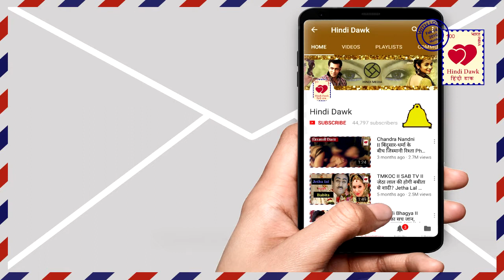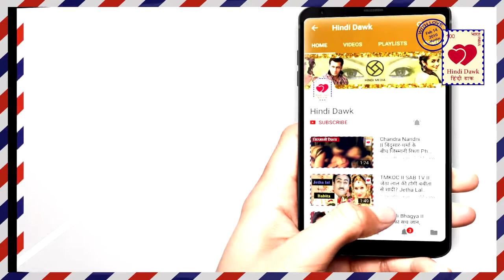Udaan II सूरज को बचाने के लिए इमली-चकोर मे छिडी जंग II Imli-Chakor fight Against II Colors Tv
सूरज को बचाने के लिए इमली-चकोर मे छिडी जंग